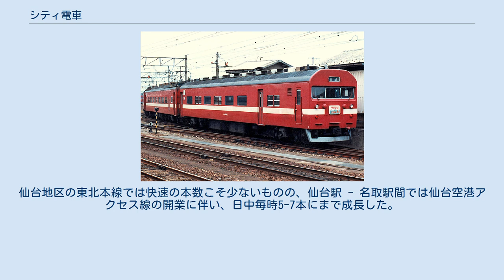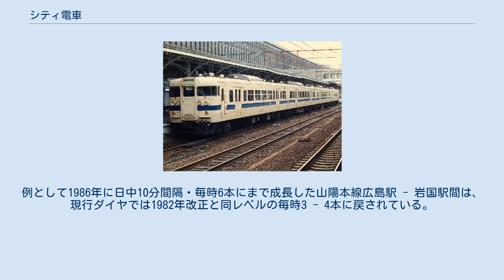シティ電車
「ひろしまシティ電車」用に投入された115系3000番台 シティ電車（シティでんしゃ）とは、日本国有鉄道（国鉄）および後身のJRグループ各社が、主に1980年代から設定した、地方都市圏における等間隔・高頻度運転の普通列車を指す。
各地区ごとにさまざまな愛称が与えられていた。
 かつての国鉄では、東京（首都圏）・大阪（京阪神）の近郊地域においては、古くから電車（国電）による高頻度運転を行っていた。
しかし、それ以外の地域では、優等列車による広域輸送や貨物輸送が優先されており、都市近郊輸送についてはほとんど考慮されていなかった。
当時の国鉄の普通列車の本数は日中で毎時1 - 2本ほどで運転間隔も不等であり、時刻表を見ないと乗れないとされる“汽車ダイヤ”であった。
また国鉄幹線は私鉄と比較すると駅の数も少なく、駅間の距離も長かった。
 しかし1980年代に入り、新幹線と並行する在来線においては優等列車が減少し、また貨物列車も減少したため、線路容量に余裕が生まれていた。
またマイカーによる交通渋滞の激化もあり、鉄道による輸送が見直されるようになった。
そこで「汽車から国電へ」を合言葉に、地方都市圏においても等間隔・高頻度の“国電型ダイヤ”を設定することとなったのである。
この輸送改善の実行にあたっては、国鉄職員の労働量が増えるとして国鉄労働組合などの反発があったが、このままでは旅客をさらに減らすことになると考えた国鉄は「国鉄の存亡にもかかわること」と説得を続けた末、ようやく実行に踏み切ることができた。
 まず1982年（昭和57年）に、広島地区の山陽本線と名古屋地区の関西本線において輸送改善が試みられた。
この結果、ダイヤ改正後1年間の乗客数は前者が6%増（日中は10%増）、後者が20%増となった。
この好成績を受け、1984年（昭和59年）以降は日本各地にその動きが広まっていった。
これらの輸送改善のことは「シティ電車方式」などと言われた。
 シティ電車化にあたっては、次のような施策が試みられた。
 例えば広島地区では、1982年11月15日国鉄ダイヤ改正以降、山陽本線広島駅 - 大野浦駅・岩国駅間において次のような改善が行われている。
 車両については、上記の広島地区のように新車が投入された事例もあるが、当時の国鉄は極端に財政が悪化していたことから経費削減のために新車の導入は原則行わず、全国的な車両の配置換えや短編成化などの改造を行い編成を増やしていった。
特に交流電化区間である仙台地区や北陸地区では、余剰となった特急形の583系電車をローカル用に改造・短編成化して715系・419系として運用を開始した。
 ここでは、国鉄末期の1982年から1986年における“シティ電車化”の事例を挙げる。
特記がない限り、列車間隔は普通列車のもの、車両は電車である。
なお、旧来から国電が運行されていた東京圏・京阪神圏は除外する。
また名古屋地区については「東海道線 (名古屋地区)」「中央線 (名古屋地区)」「関西線 (名古屋地区)」を参照。
 以下の解説では、1984年（昭和59年）2月1日ダイヤ改正を「59・2改正」、1985年（昭和60年）3月14日ダイヤ改正を「60・3改正」、1986年（昭和61年）11月1日ダイヤ改正を「61・11改正」と記す。
 上記以外にも61・11改正では、盛岡・秋田・山形・福島・宇都宮・和歌山・下関・高知・徳島・熊本・大分・鹿児島などの各地区でも30 - 60分間隔のダイヤが組まれている。
 1987年（昭和62年）4月1日の国鉄分割民営化後、国鉄路線を引き継いだJR各社はシティ電車化をさらに推進し、普通列車の増発や快速列車の設定、新型車両の投入、新駅の設置、非電化路線の電化や線路の増設（複線化など）、IC乗車カードの導入を盛んに行ってきた。
特に五大都市圏に数えられる名古屋圏・札幌圏・福岡圏および四国の中心を担う高松圏では国鉄時代に比べると列車本数が大幅に増えている。
2012年3月改正時点での日中の快速・普通を合わせた列車本数はいずれも多いところで、名古屋圏で毎時8本、札幌圏で毎時7-8本、福岡圏で毎時4-6本、高松圏で毎時4-5本ほどとなっており、これらの半数ほどは快速列車となっている。
仙台地区の東北本線では快速の本数こそ少ないものの、仙台駅 - 名取駅間では仙台空港アクセス線の開業に伴い、日中毎時5-7本にまで成長した。
 一方で2010年（平成22年）ごろからは利用実態にあわせているとこ...